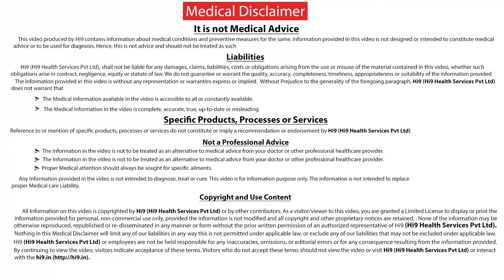Causes of Bladder cancer | Dr Sanjai Addla | Uro Oncologist | Hi9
Bladder is a part were urine is stored before you pass out and that's were bladder cancer develops. The main symptoms of these are presence of blood in urine, or you will notice blood in the urine, you might go to the toilets frequently to pass urine as well. It is a gain as with as with any other cancer is multi factorial, there is a small chance of being Genetic especially  tends to happen in very young man. But the commonest modality of a bladder cancer is a quite about life style. Life Style includes like smoking, working in rubber industry, heavy exposure to chemicals, those tends to commonest reasons while somebody develops with bladder cancer.

Context : Causes of Bladder cancer

On Screen : Dr Sanjai Addla |  Uro Oncologist

Googleలోని రైట్ డాక్టర్స్(Right Doctors) వెబ్‌సైట్‌ ద్వారా హైదరాబాద్‌లో మీ బెస్ట్ సర్జన్‌ని ఎంచుకోండి.